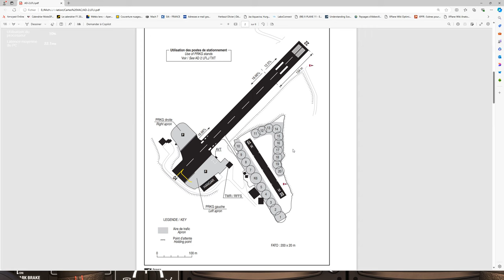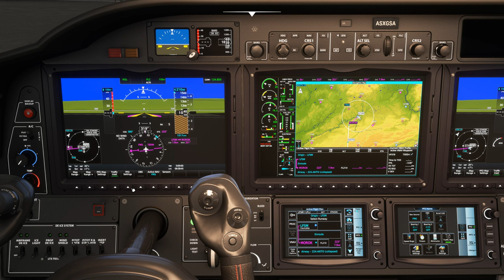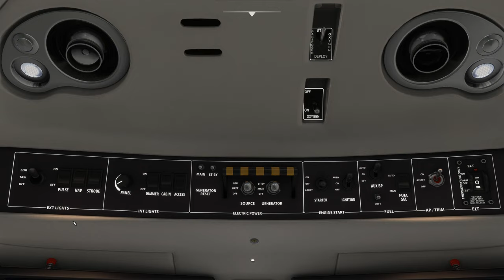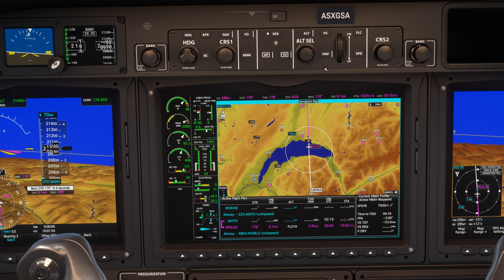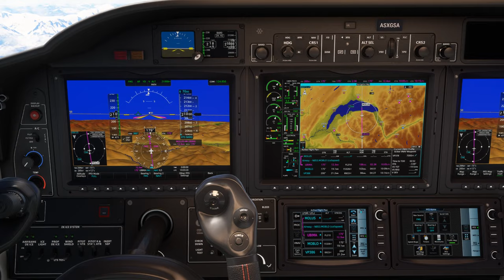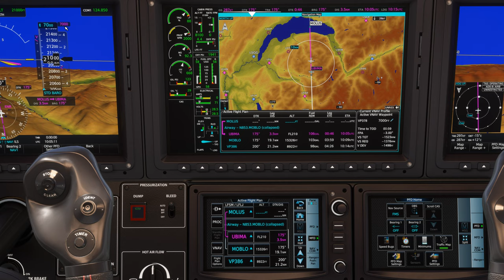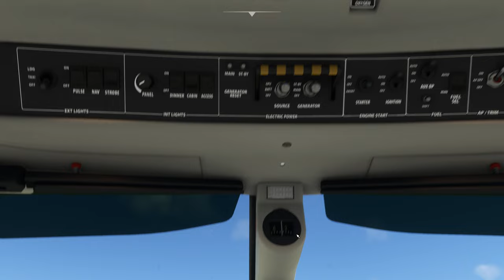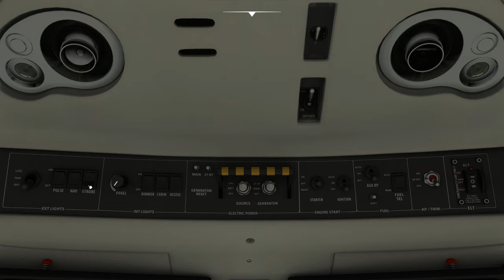Survol des Alpes avec météo réelle et trafic entre Montbéliard et Courchevel LFSM LFLJ TBM 930 2K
Survol des Alpes avec météo réelle et trafic entre Montbéliard et Courchevel LFSM LFLJ